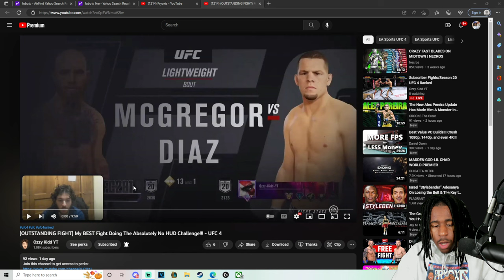The BEST Nate Diaz Player VS The Number 1 Ranked Player... | This Was Amazing)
Ozzy Kidd YT: @OzzyKiddYT